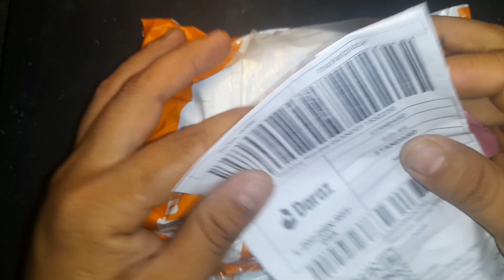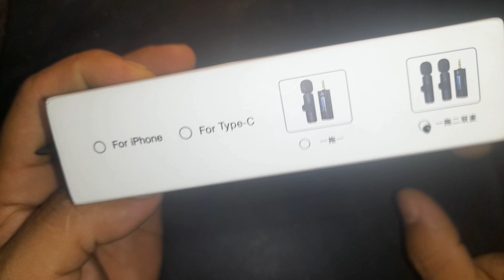K35 wireless mic unboxing review || cheap mic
unboxing mic k 35 wireless mic
cheap mic for interview, vlog, video making,

नमस्कार साथीहरु तपाईंहरूलाई स्वागत छ G Tech Nepal Youtube Channel मा

विभिन्न जानकारी मुलक सामग्रीहरु नेपाली भाषामा प्रसारण गर्छौ यस बाट तपाइँलाई पनि दैनिक रुपमा नयाँ नयाँ प्रबिधी सम्बन्धी जानकारी लिन सजिलो हुनेछ ।

G Tech Nepal is a YouTube Channel, Where You Will Find All Technology Related Videos In Nepali,Unboxing and Reviews.New Video Will Be Posted As Soon As Possible.